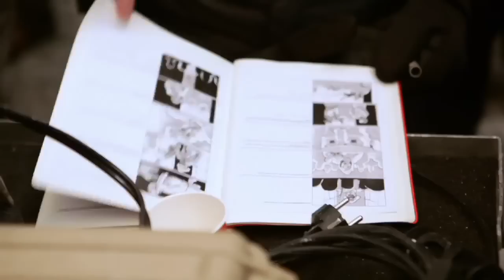Metro Last Light: - The Making Of 'Enter the Metro'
'Enter the Metro' was shot on location in Kyiv, Ukraine with a cast of more than 150 in sub-freezing temperatures. Combining live action with in-game visuals, Enter the Metro tells the emotional story of the nuclear apocalypse that created the atomic Moscow wastelands of Metro: Last Light...